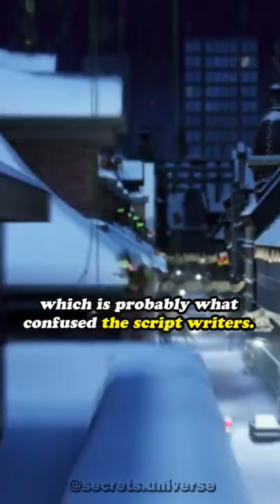SonyPicture Movie Mistakes | In ARTHUR CHRISTMAS (2011)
All of the best Movie Facts, Trivia, Reviews, and Explanations

SonyPicture Movie Mistakes In Arthur Christmas (2011). The movie opens in "Aarhus, Eastern Denmark". Aarhus is actually the capital of the westernmost part of Denmark, Jutland (though it's on the east coast of Jutland, which is probably what confused the script writers). Also, Aarhus has very few buildings with more than five floors like those seen in the movie.

►Music from (youtube): Jordan Rice

These videos and images do not belong to "US chanel".They are edited and shared only for the purpose of awareness. If the content owner (visual or audio) of this content has any issue,
so we can sort out the outcome,
Regards.